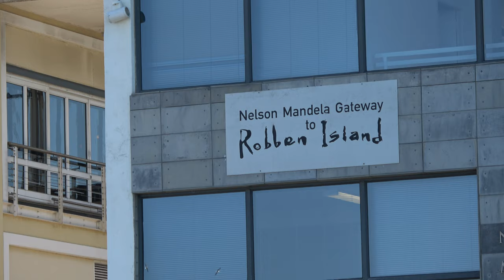Returning to V&A Waterfront from Robben Island - South Africa Nov 2019 Tour